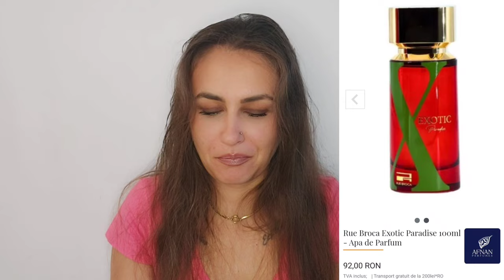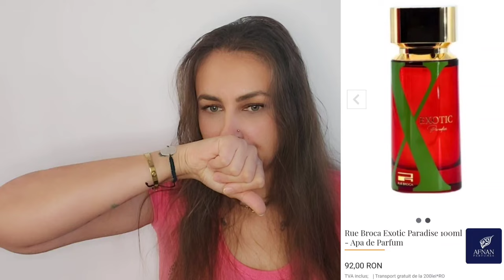Unboxing Parfumas.ro | Afnan Souvenir Blooming Bliss | Zimaya | Rue Broca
Bună dragilor!

În videoclipul de astăzi voi împărtăși cu voi primele mele impresii în legătură cu câteva parfumuri noi de pe site-ul @ParfumasRo 🥰🤗

    Îmbrățișări,

       Rojin ❤️🤗🥰💋💐